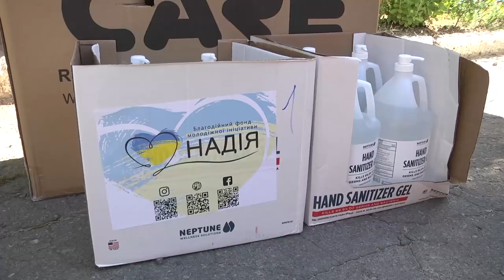Гуманітарна допомога Сумським лікарням